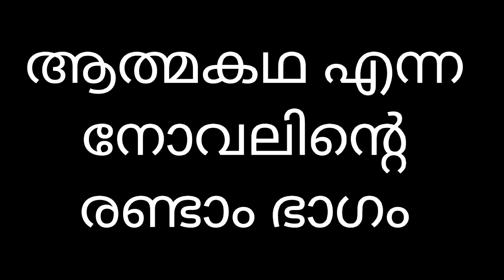ചെറൂട്ടി മാസ്റ്ററുടെ പാഠങ്ങൾ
കടലിലേക്കു വഴി ചോദിച്ച പുഴ

(ആത്മകഥ എന്ന നോവലിൻ്റെ രണ്ടാം ഭാഗം)
അധ്യായം - നാല്

രചന:
അഷ്റഫ് വി നെടിയനാട്
അവതരണം:
റംല എം ഇഖ്ബാൽ
Ashraf v Nediyana

i

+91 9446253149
 malayalam poems
shortstories
Nove|
shortstoriesmalayalam
മലയാളം
മലയാളം കഥ